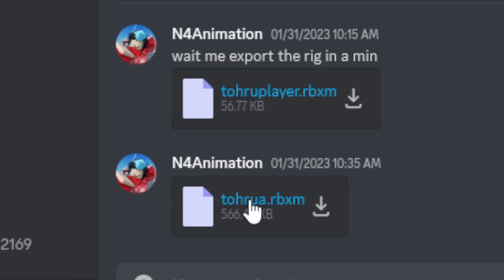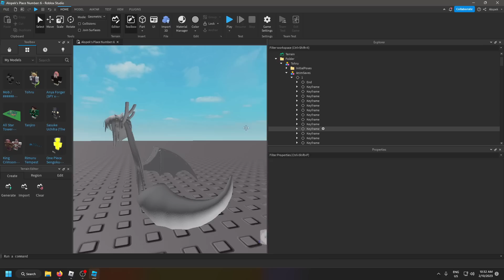300k Code Unit Tohru 6 Star Update! New Animations & Progress Update!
Big shout out to the whole team for helping to make my code unit!